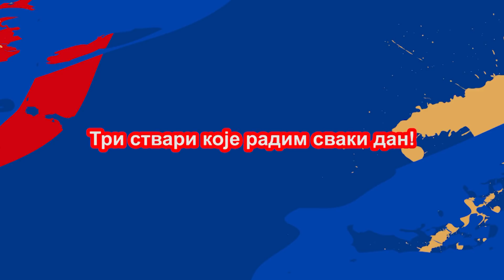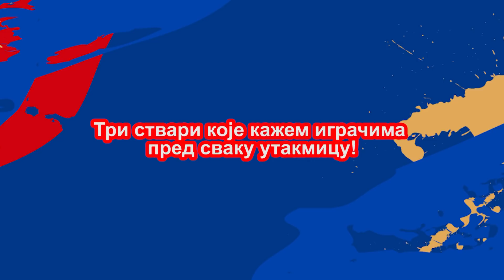HET-TRIK: Dejan Stanković